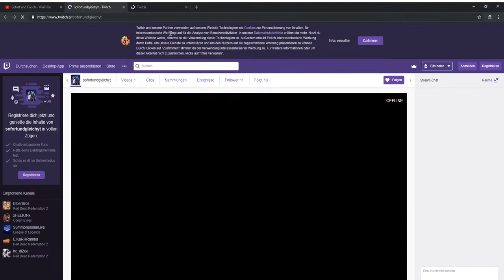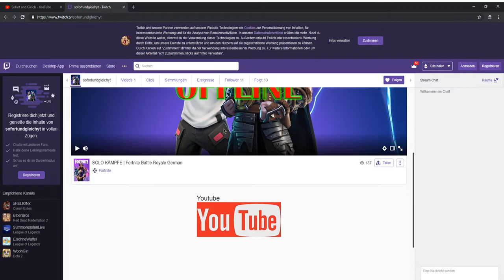Unser 2.Kanal | Now and Soon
Heute zeige ich euch unseren 2.Kanal "Now and Soon", dieser Kanal ist der neue Fortnite News and Leaks Kanal von uns. Jedoch, ist dieser Kanal auf Englisch. HerrGleich und HerrSofort heißen dort Mr.Soon and Mr.Now. Schaut dort gerne mal vorbei! Wir freuen uns auf euch.